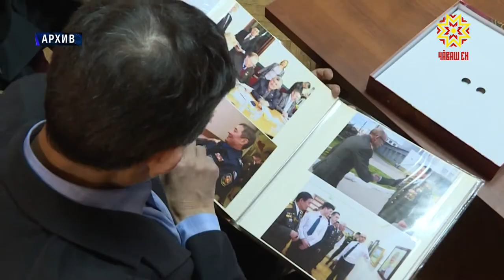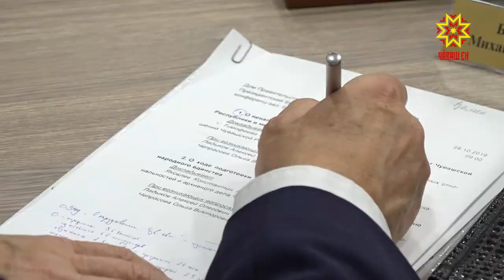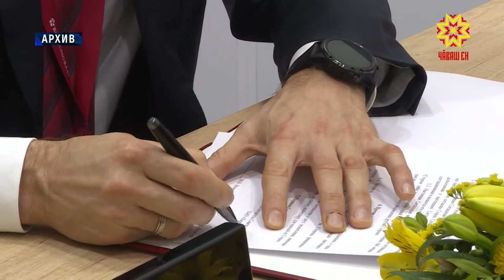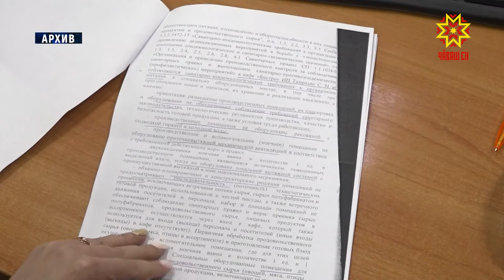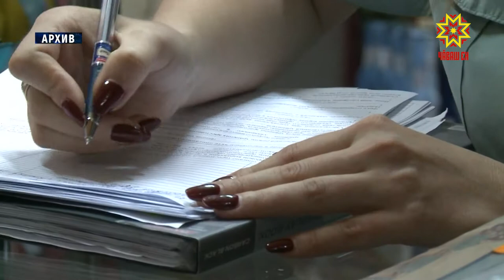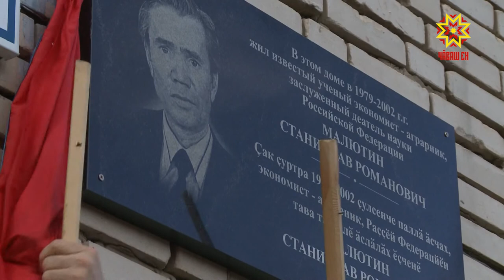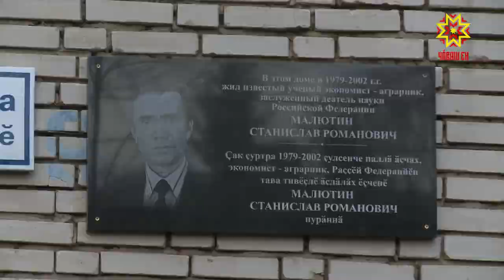Республика 28.10.2019 на русском языке. Вечерний выпуск